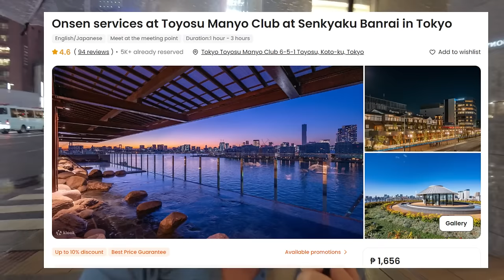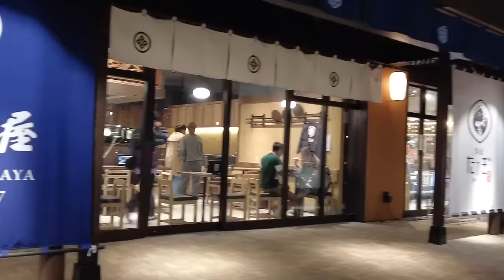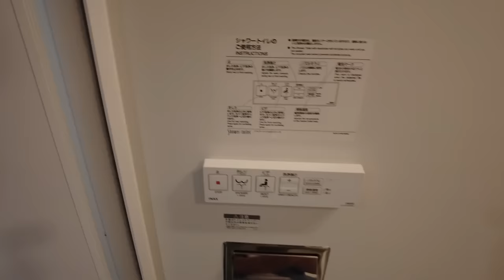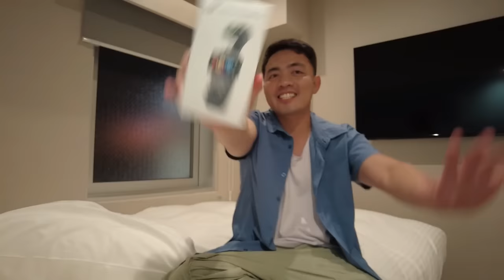Japan vlog 4: NAG ONSEN KAMI SA JAPAN!!!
- Booking period: April 15-21, 2024
- Travel period: May 7 to Sep 30,2024

Mt. Fuji with Matcha Exp